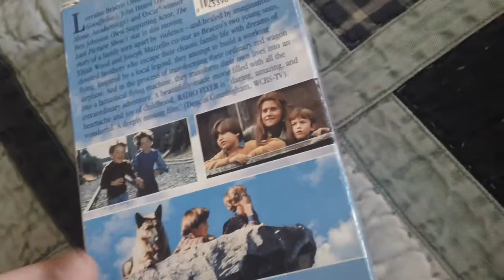Movies I Watched It Today For 6/17/2020